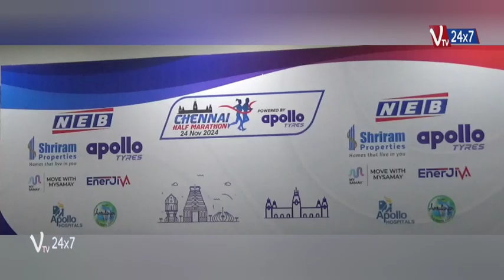Chennai Half Marathon 2024 receives over 6000 entries